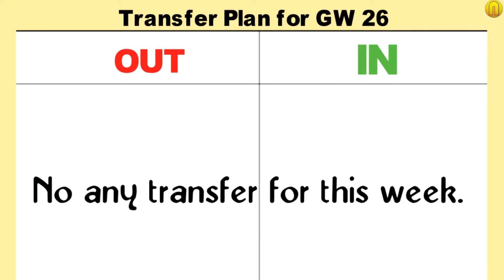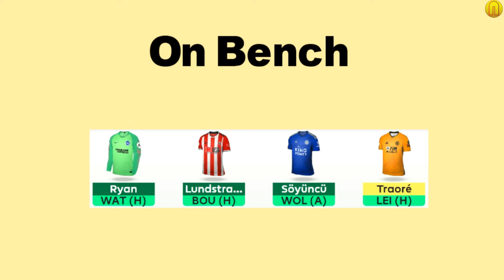FPL TEAM SELECTION: Captain Firmino or Aguero? | Gameweek 26 | Fantasy Premier League 2019/20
FPL 2019/20 GW 25 ::
My Point = 54
Average Point = 47
Highest Point = 119
Top Player = Snodgrass 18

FPL GW 26 Plan ::

Transfer made:

No any transfer made

Captaincy confusion between Aguero and Firmino.

If you’d like to join my league, the information is as follows:

Hi,
I'm playing Fantasy Football Manager in a league called 'Youtube.com/NeponlineTV'. Why not join me?